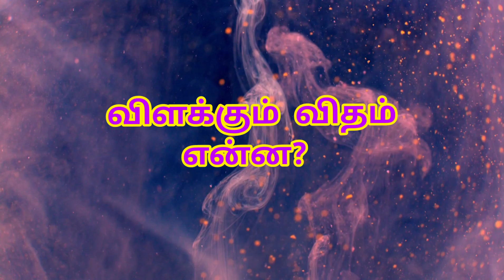ஆன்மீகத்தில் ரகசியம் அதிசயம் அமானுஷ்யம் உண்டா? ரகசியம் அமானுஷ்யம் பற்றிய தெய்வங்களின் விளக்கம்.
00:00 Introduction
01:56 சமூகத்தால் ரகசியம் என நம்பப்படுபவை Which are believed to be a secret-Rahasiyam by society
02:40 சமூகத்தால் அதிசயம் என நம்பப்படுபவை Which are believed to be a miracle-athasiyam by society
03:00 சமூகத்தால் அமானுஷ்யம் என நம்பப்படுபவை Which are believed to be supernatural-amanushyam by society
03:16 ரகசியத்தை அதிசயத்தை அமானுஷத்தை தெய்வம் கருதும் விதம் The way the higher dimensional beings considers the secret, miracle, and the supernatural
03:39 ரகசியம் எப்போது ரகசியமாக இருக்காது? When will the secret not be a secret?
04:00 கனவில் மட்டும் தெய்வம் தொடர்புகொள்வது ஏன்?  Why do spiritual beings communicate only in dreams?
07:15 எது நிஜமான ரகசியம் அதிசயம் அமானுஷ்யம்? What is the real secret, the miracle, the supernatural?
08:14 உடல் மனத்தின் வேலை என்ன? What is the work of the physical mind?
09:16 நம் ரகசியத்தை அதிசியத்தை அமானுஷயத்தை உணரும் வழி ? The way to realize our own secret, the miracle, the supernatural?
10:00 நம் ரகசியத்தை அதிசியத்தை அமானுஷயத்தை தடுப்பது எது? What is stopping us from realizing our own secret, the miracle, the supernatural?
13:07 எதற்காக நான் பிறந்தேன் என்ற கேள்வி The question of why I was born
14:00 நேர்மறை சக்தி என்றால் என்ன? What is positive energy?
14:03 எதிர்மறை சக்தி என்றால் என்ன? What is negative energy?
14:34  வாழ்க்கை கதவு எப்போது திறக்கும்? When does the door to life open?

காலம் கணித்தல் (Kaalam Kanithal) Playlist link

பிறப்பின் நோக்கம் -